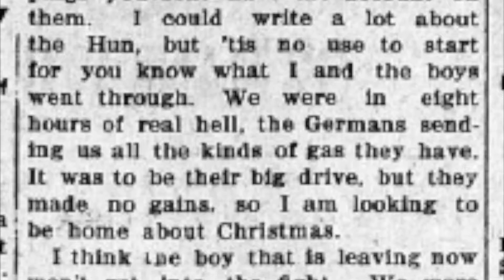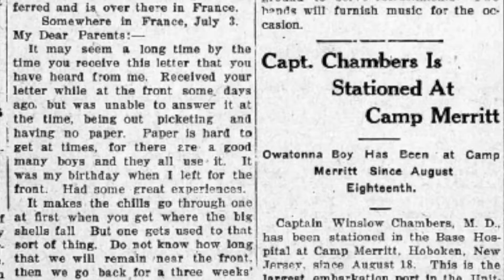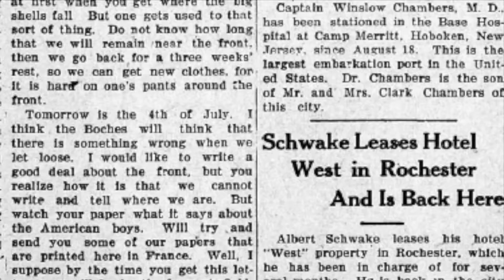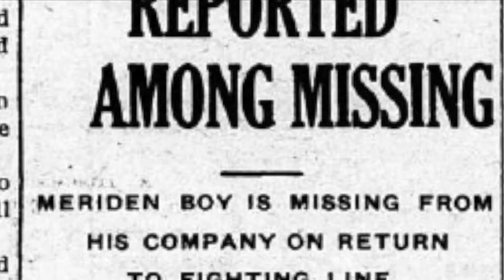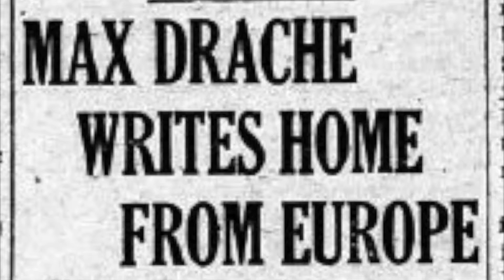Soldiers' Letters from World War I: A Look Back, Steele County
June Voss shares snippets of soldiers’ letters home during World War I. The letters will be part of an exhibit at the Steele County Historical Society titled “The Great War, Over Here, Over There,” which opens in April 2017.